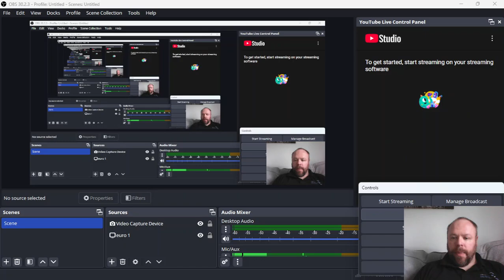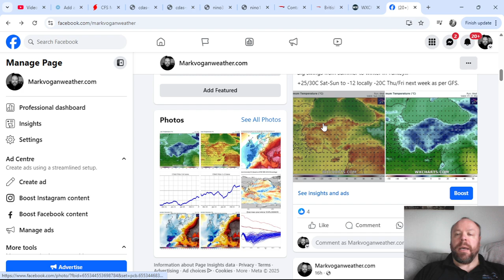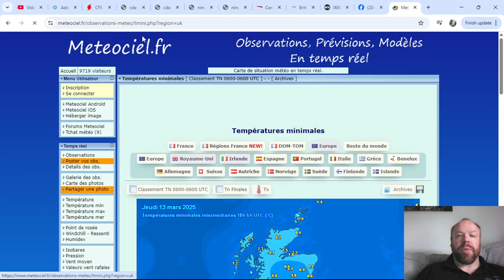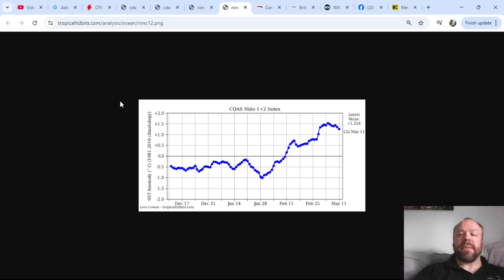Temp Opposites Continue Across Europe, Sharp Rise In East Pacific SST's! Beginning of El Nino?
**NEW** Europe March 2025 Outlook (Milder than average winter ends!)

EUROPE WINTER 2024-25 FORECAST: How Did I Do?

MONTHLY OUTLOOK

WINTER UPDATES/FORECAST 24-25